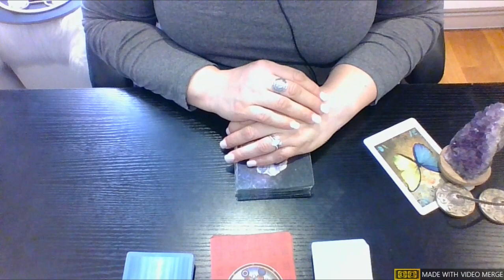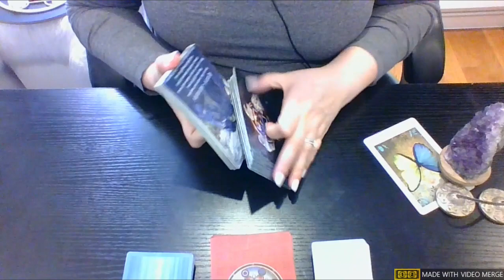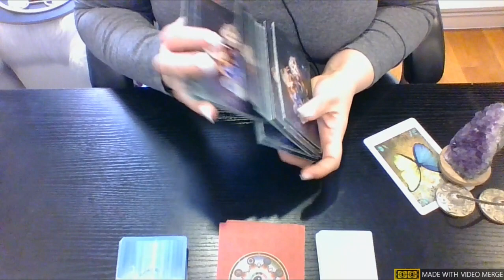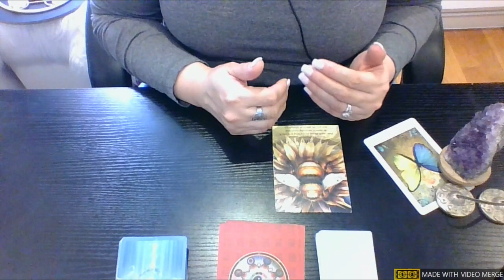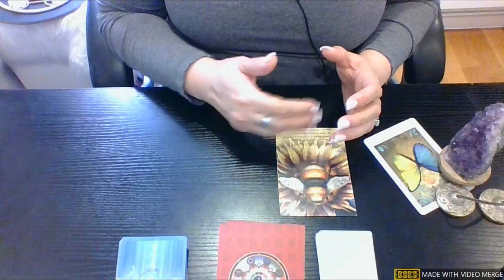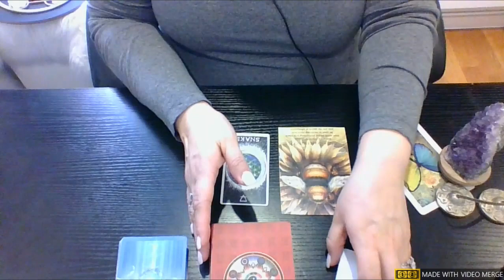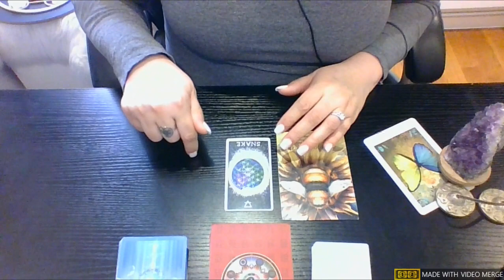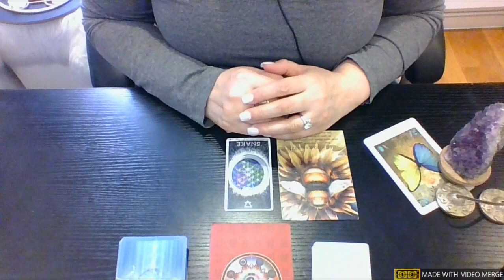🔥LEO~NO CONTACT EX🐛🦋Their GROWTH NOW Since TIME APART🦋